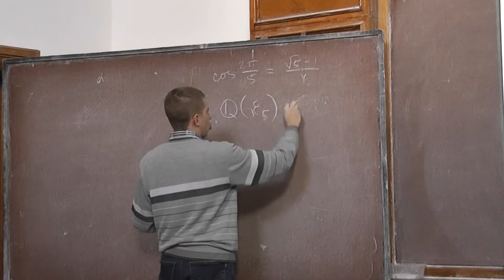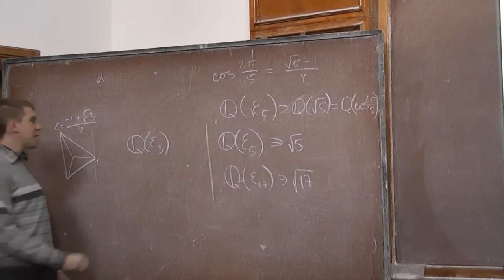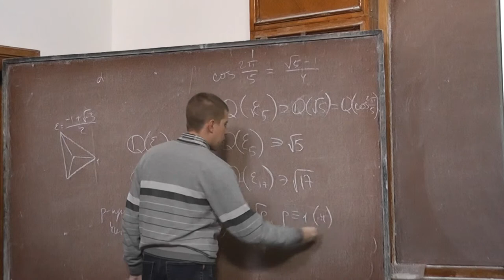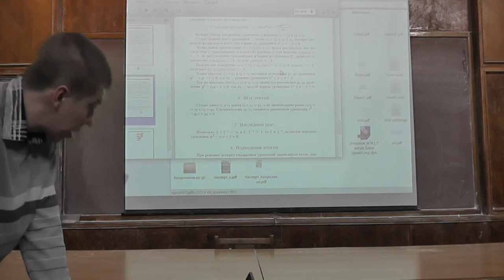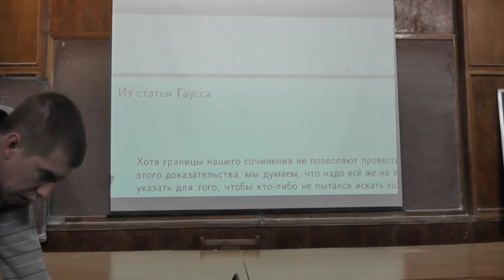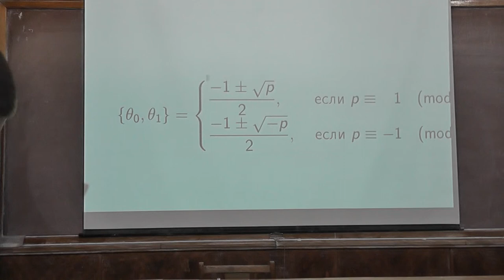8 Гауссова сумма. Квадратичный закон взаимности